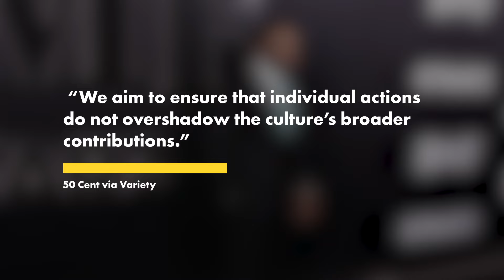50 Cent to produce docuseries on Sean ‘Diddy’ Combs’ sex trafficking case with Netflix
50 Cent has signed on to produce a docuseries about Sean “Diddy” Combs’ unfolding sex crimes case with Netflix.

“This is a story with significant human impact. It is a complex narrative spanning decades, not just the headlines or clips seen so far,” 50 Cent and the project’s director, Stapleton, told Variety in a joint statement Wednesday.

“We remain steadfast in our commitment to give a voice to the voiceless and to present authentic and nuanced perspectives,” the statement continued.